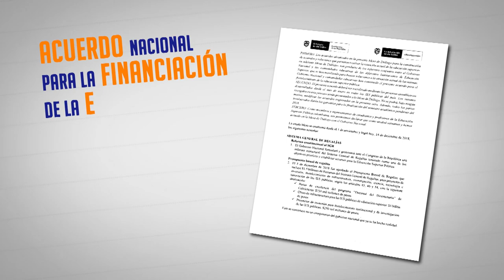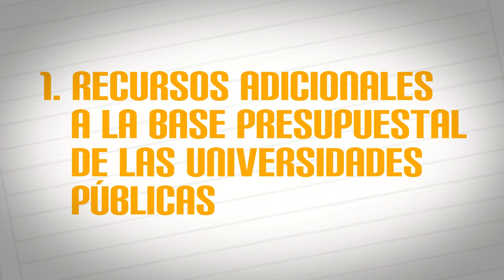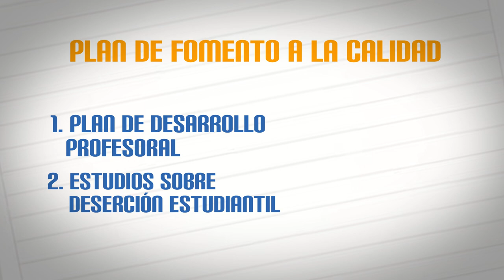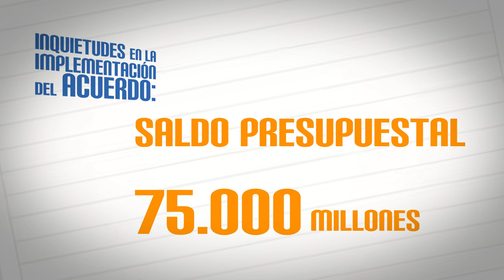Balance Acuerdo 14 Dic de 2018